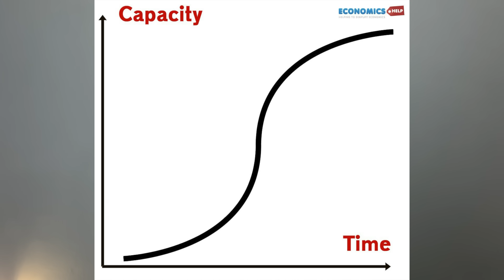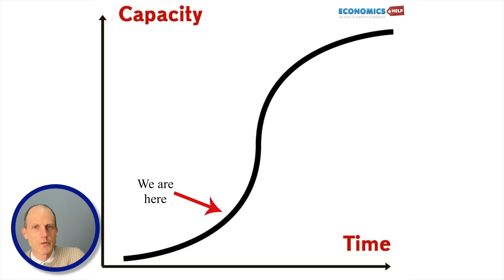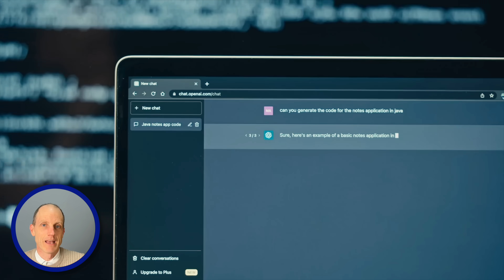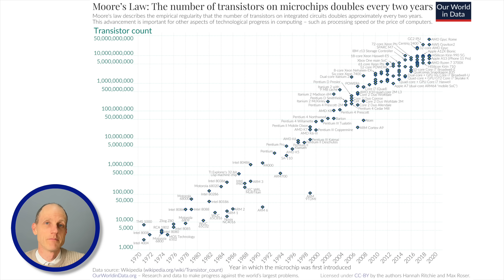The Real Impact of Deep Seek - AI Won't Be The Same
A look at how Deep Seek has undermined uS tech companies and started to question the previous over-valuations of US tech companies

0:00 Intro
1:25 IT Revolutions
2:45 Energy Use
3:27 Deep Seek Trust
5:27 US Stock Values
6:42 AI Overhyped

0:00 Intro
1:25 Tech Revolutions
2:45 Efficient AI
3:27 Deep Seek Problems
5:27 US Shares overvalue
6:42 AI Overhyped?

► Economic Short Cuts
► 50 Essential Economic Ideas
► Economics Without the Boring Bits